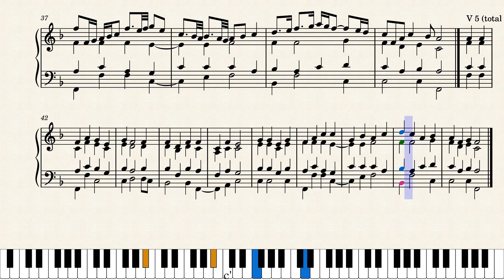!Ui-aoba ta u ha (my trumpet teacher PH solo/improvisation added)